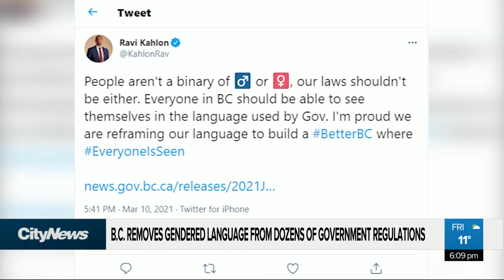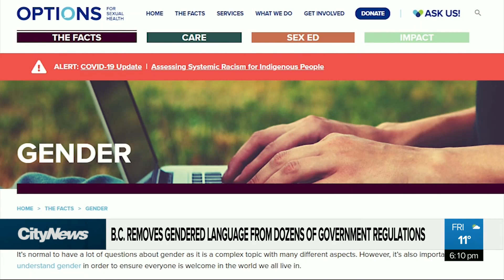B.C. eliminates gendered language; experts explain why words matter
B.C. has removed 600 instances of gendered language from government regulations in an effort to include and respect all gender identities. Miranda Fatur speaks with experts who explain why words matter.